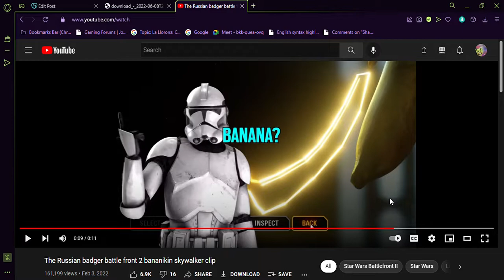Me when I see a take so stupid yet it's actually real